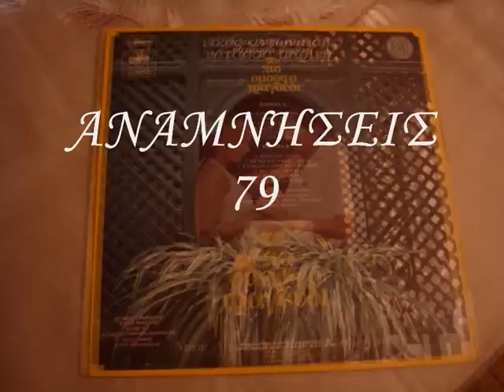ΝΙΚΟΣ ΑΝΤΩΝΙΑΔΗΣ & ΝΑΤΑΣΣΑ ΜΑΡΙΝΗ-ΖΩΗ ΣΟΥ ΤΑΖΩ